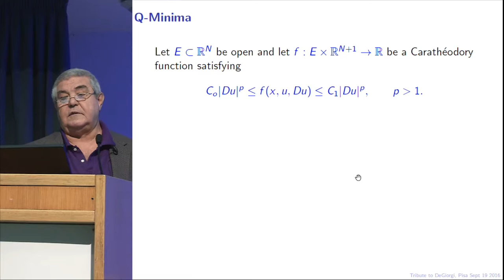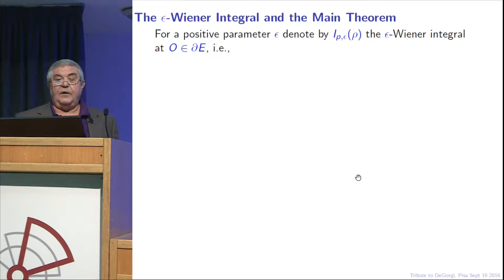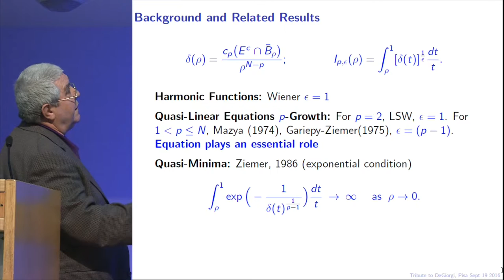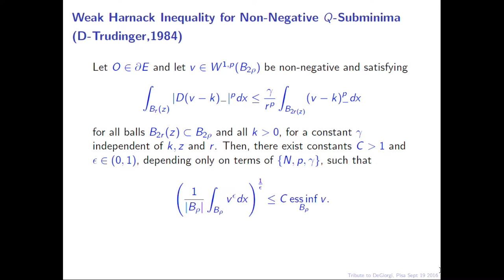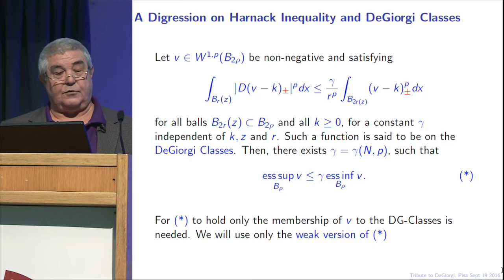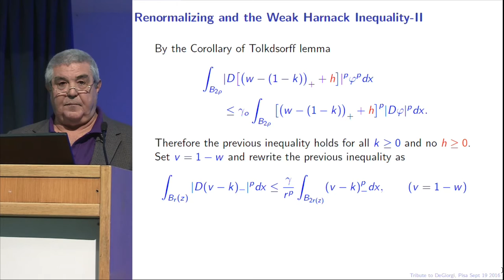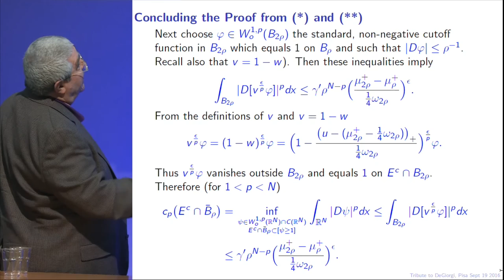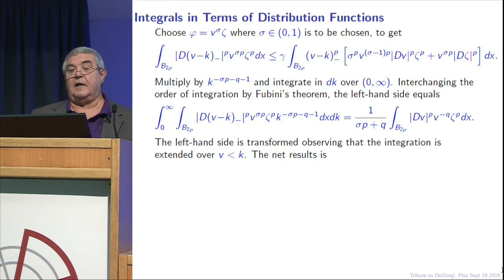Emanuele Di Benedetto - Tribute to Ennio De Giorgi - 20 September 2016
Di Benedetto , Emmanuele
"A Wiener-type condition for bound- ary continuity of quasi-minima of variational integrals"